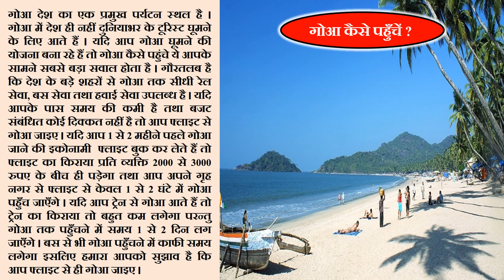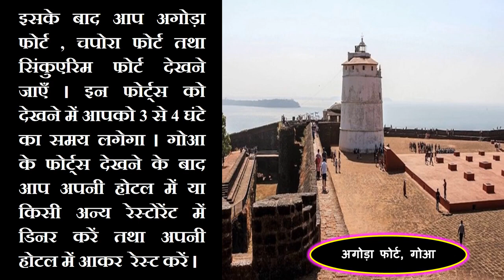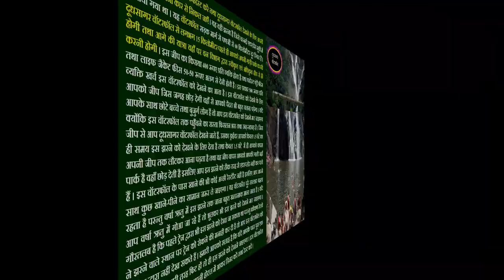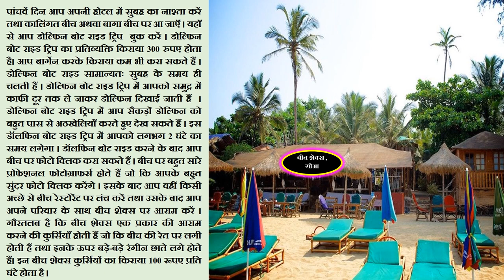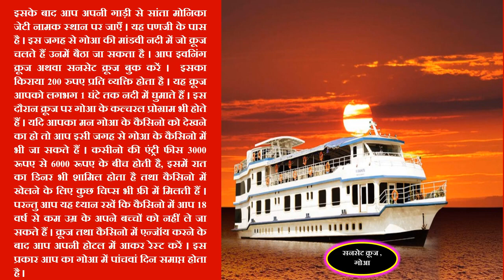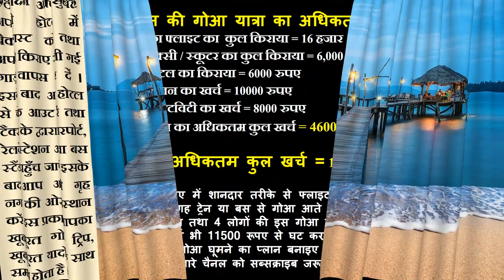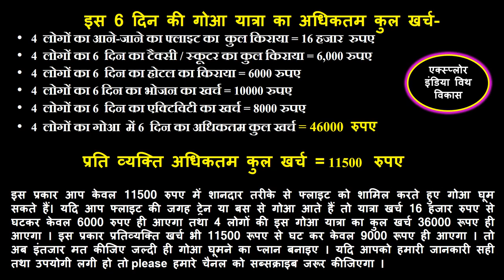Goa trip in summer 2022 | Tour Itinerary Goa- 2022 / Goa tour guide / low budget Goa family trip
Goa tourism,
Tourist places in Goa,
Tourist places in North Goa,
Tourist places in South Goa,
In this video you will know how to travel goa, how to reach goa, places to visit in goa, goa tourist places, goa travel tips, how many days spend in goa, goa top clubs, goa nightlife things to do in goa, goa top tourist places, goa tour plan and goa tour budget.
After watching this video you will know goa trip information and able to make your goa tour itinerary and goa tour cost.
Is video me aap janenge ki goa kaise ghume, goa kaise jaaye, goa me kaun se tourist places hai, goa ghumne ki jankari, goa tour tips, goa me kya activity kare, goa me kitne din ruke, goa ke top tourist places kaun se hai, goa tourist attractions, goa ka tour plan and goa tour cost.
Is video ko dekhne ke bad aap apni goa ki trip asani se bana sakenge aur goa ka tour plan aur goa ka budget bana kar asani se ghum sakenge.